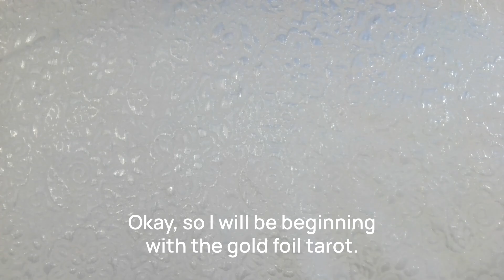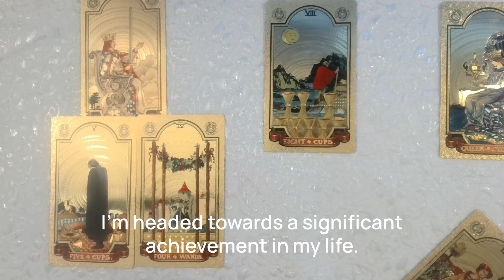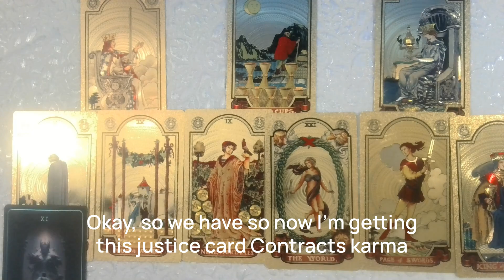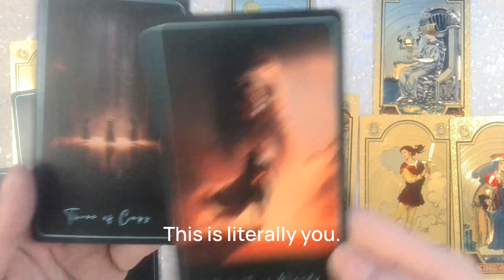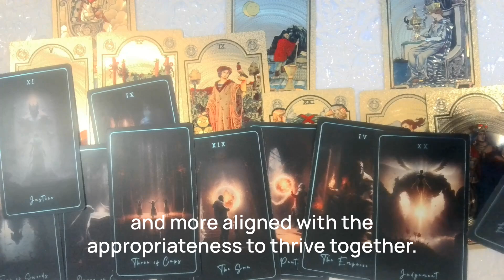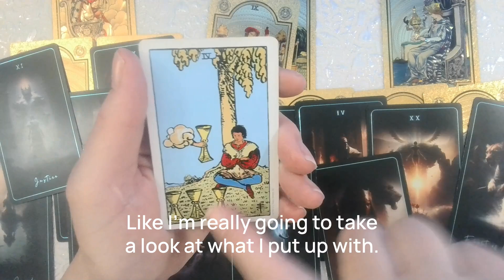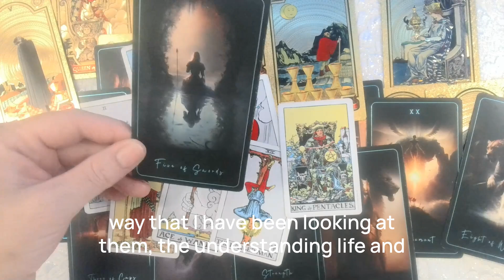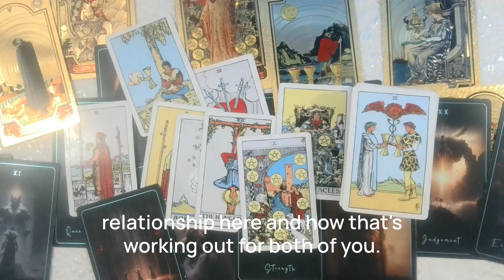LEO♌Brace Yourself for SURPRISING Predictions! Love & Money in the NEXT 30 DAYS 💖💰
🌞 Hello Leos! Welcome to your 30-day love & money tarot reading. 💕✨ This month, you're stepping into your power as Venus enters your sign, bringing clarity and new opportunities. 💪 Expect financial rewards and enriching relationships as you walk away from what no longer serves you. Congratulations on your exciting journey ahead! 🌟🔮

Tarot of the Sacred Kingdoms
Gold Foil Tarot